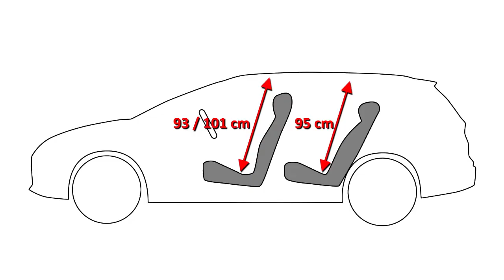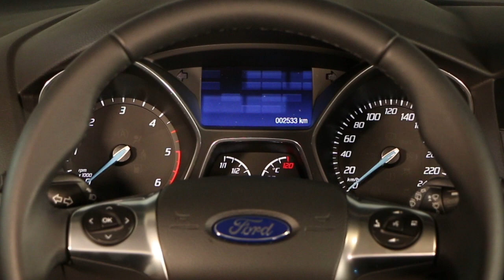Ford Focus Sportbreak. Modelo 2011. Interior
El Ford Focus Sportbreak es la variante con carrocería familiar del Focus. Las otras dos carrocerías disponibles actualmente son las de cuatro y cinco puertas, que Ford denomina Focus Sedan y Focus Berlina, respectivamente. El Focus Sportbreak modelo 2011, está disponible desde 17 700 €. Más información en Km77.com